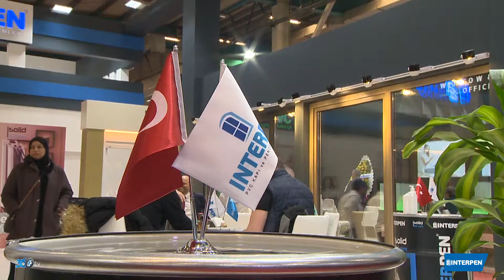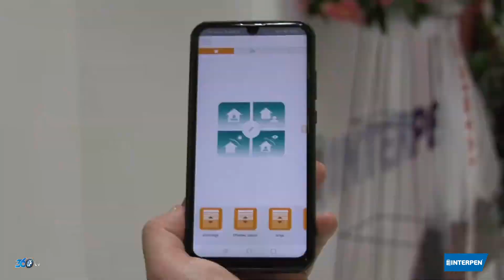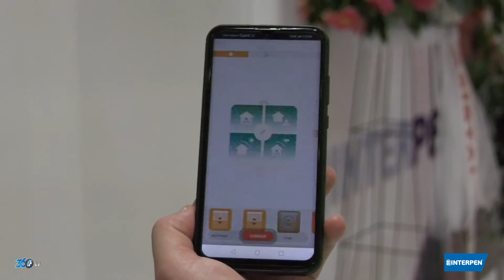uPVC profile producer-upvc doors windows producer,shutter producer ,steel door producer-Pidosan)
Aline Interpen Pidosan Product Line ( PVC Doors Windows , PVC Profile , Shutter Producer )